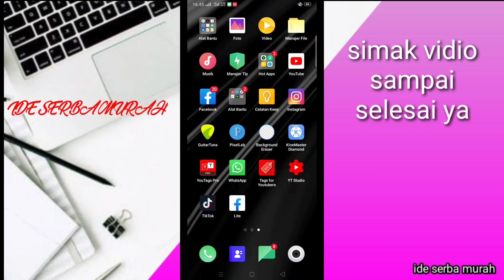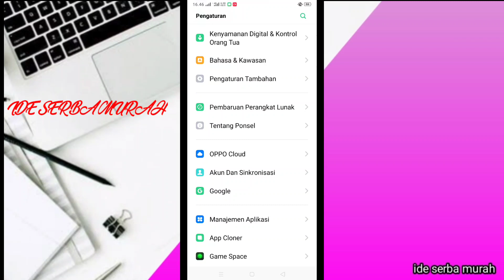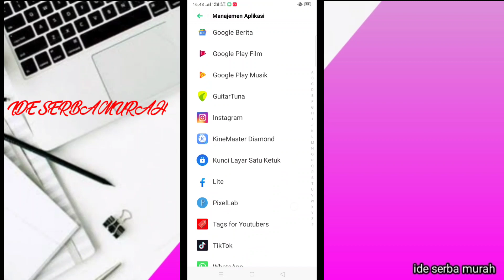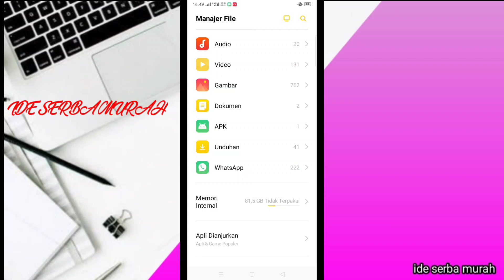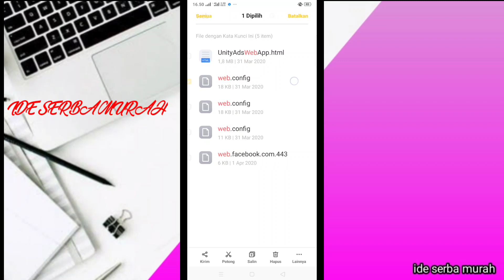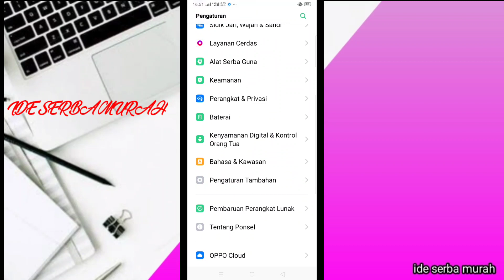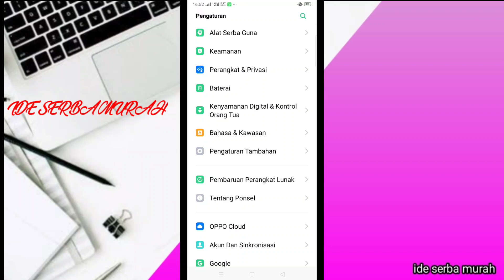cara hapus file lainnya di hape,hampir 2 GB bikin lag,lemot , tanpa aplikasi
cara hapus file lainnya di hape hampir 2 GB, yang bikin hape lag, lemot